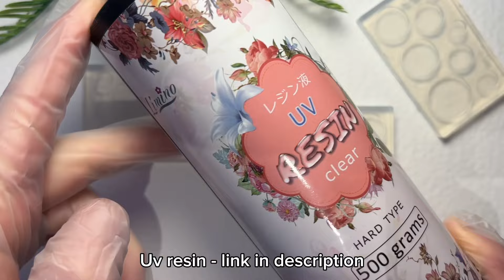Easy UV Resin Flower Earrings Tutorial | DIY Resin Flower with Mica and Gel Nail Polish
Easy UV Resin Flower Earrings Tutorial | DIY Resin Flower Jewelry with Mica and Gel Nail Polish

In this step by step tutorial, I will show you how to make beautiful uv resin flower earrings with gel nail polish and mica pigment.

Materials used in this video:
Silicone molds
Uv resin
Gel nail polish
Mica pigment
Toothpicks
Lighter
Nail file (optional)
Marker (optional)
Drill
Stainless steel earrings